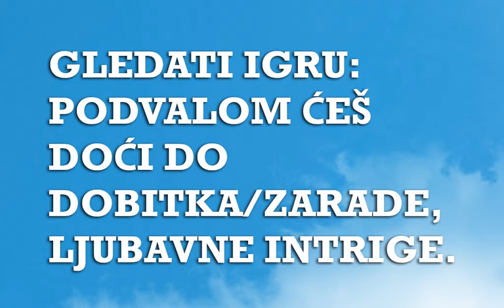Sanjarica | Sanovnik | Šta znači sanjati Kartanje